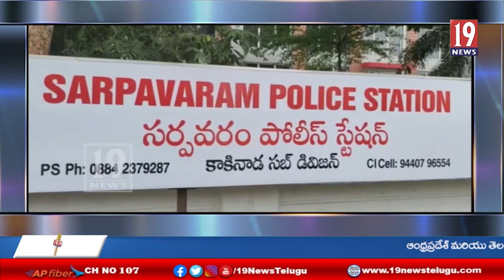అంతర్రాష్ట్ర దొంగను అరెస్ట్ చేసిన.. సర్పవరం పోలీసులు-కాకినాడ జిల్లా